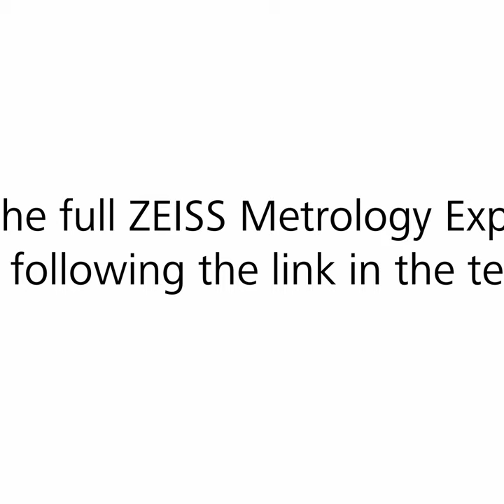ZEISS Messtechnik Experten Tipp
Unsere Experten geben Ihnen ab sofort alle zwei Wochen – immer mittwochs – und exklusiv im ZEISS Metrology Shop wertvolle Tipps zum ZEISS Original Zubehör, damit Sie zukünftig Ihre Messaufgaben noch produktiver und präziser lösen können.

Und warum manche Dinge einfach füreinander gemacht sind, das verrät Ihnen Philipp Wonschak heute im ersten ZEISS Messtechnik Experten Tipp Video.

Um den vollständigen Tipp mit deutschem Untertitel anzusehen, Klicken Sie einfach den nachfolgenden Link an